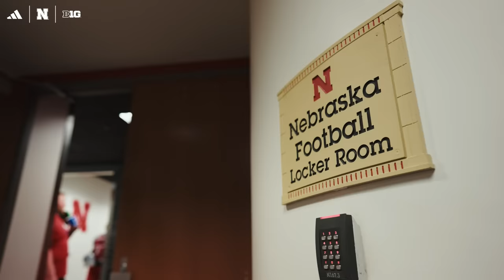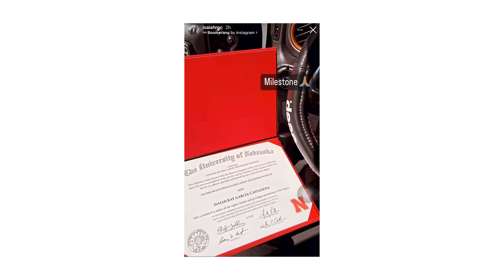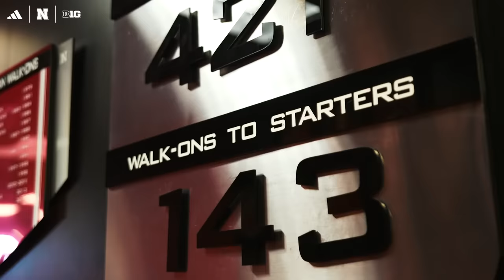Nebraska Football's "A Look N" | Episode 2 - Earning The Right